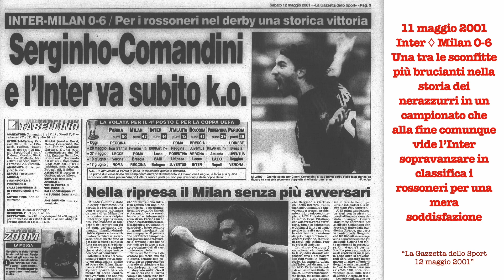BigMatch ‘i numeri di Inter-Milan’ by Fabio Lo Cascio